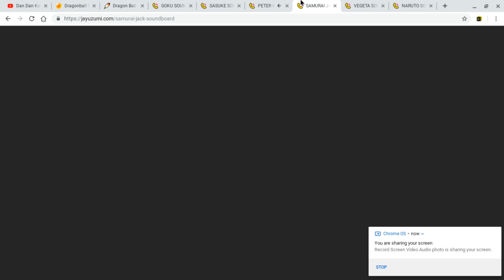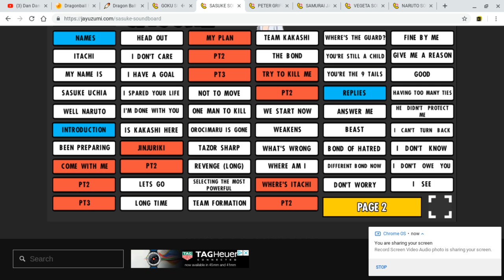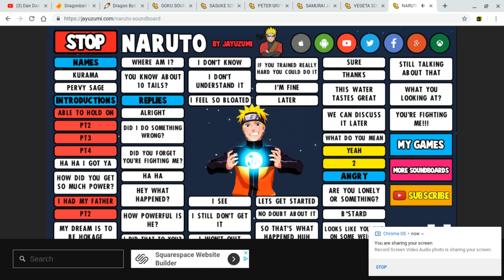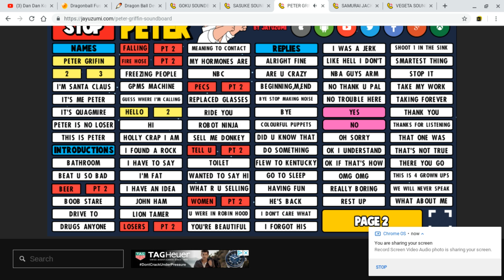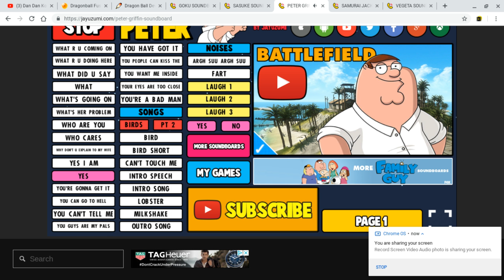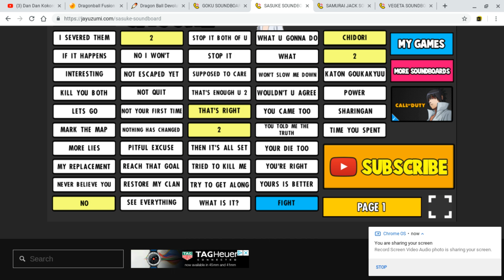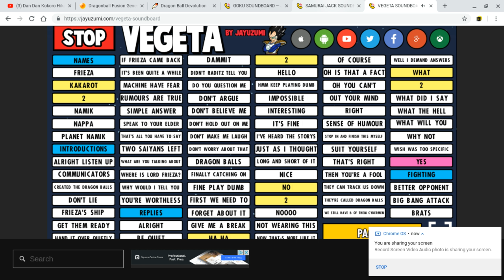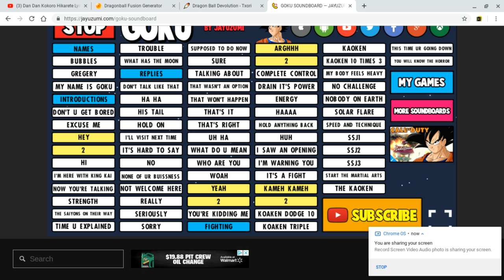Goku, Vegeta, Peter Griffin, Samurai Jack, and Naruto have a quick convo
Majin SSJ3 Final AmaterasuRasenganKameHameHa